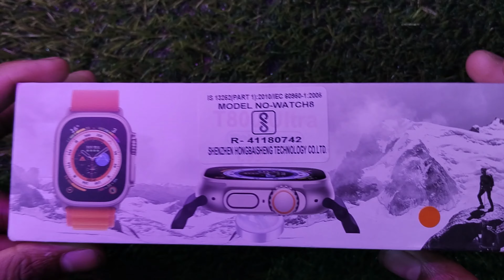T800 ultra waterproof testing | T800 ultra waterproof hai ya nahin | Apple watch ultra clone water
🙏Welcome to Indian Unboxer Bhai🙏

(Your Question)

T800 ultra waterproof testing
Best smart watch 1500
apple watch ultra copy unboxing
t800 ultra smart watch connect to phone
apple watch
t800 ultra
T800 ultra smart watch
T800 Ultra Smartwatch Unboxing & Review
Watch Ultra Wireless Charging
t800 ultra smartwatch bluetooth call
t800 ultra smart watch review
t800 ultra smart watch series 8
smartwatch ultra series
smartwatch ultra clone
t800 pro max smartwatch
smartwatch t800 ultra
smartwatch ultra
t800 smartwatch
smartwatch usa
apple watch ultra
ultra watch
smartwatch 2022
fortal smartwatch
smartwatch
t800 ultra
x8 ultra
hw8 ultra
bluetooth colling
Apple Watch Ultra Clone In RS 1500